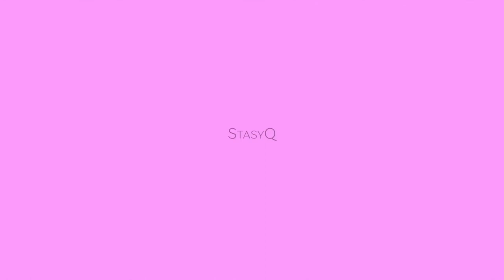StasyQ Models #1 IrenaQ, Katya KillerQ, NicoleQ Music video